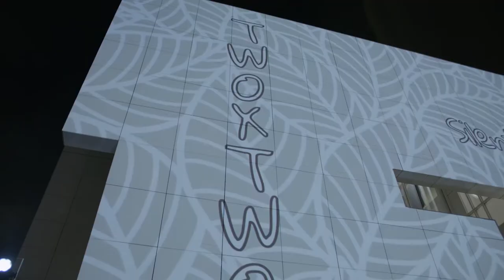TWO x TWO for AIDS and Art 2022 Gala and Auction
Howard Rachofsky began the annual TWO x TWO for AIDS and Art black-tie gala dinner and auction over twenty years ago. The event, which jointly benefits amfAR and the Dallas Museum of Art, has raised $100 million since. It features a live and silent auction of significant contemporary art, as well as the presentation of amfAR’s 2022 Award of Excellence for Artistic Contributions to the Fight Against AIDS.